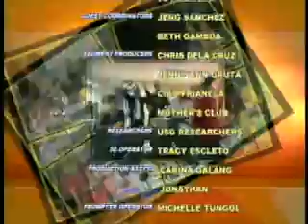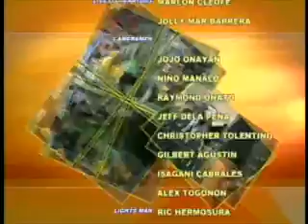Good Morning Kuya - 2011/06/28